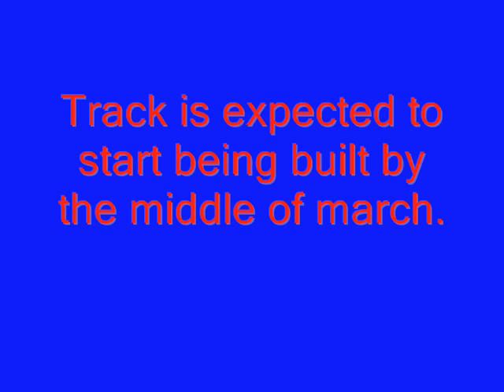Kings Island Latest Windseeker Update # 1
These are the lastest updates on the new Windseeker ride at King's Island.